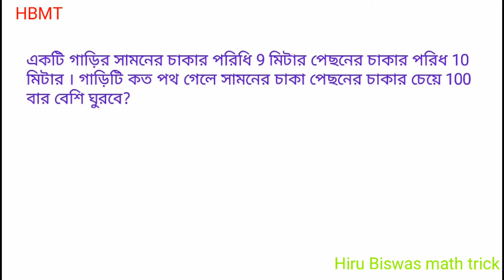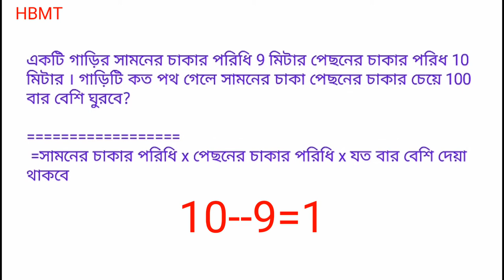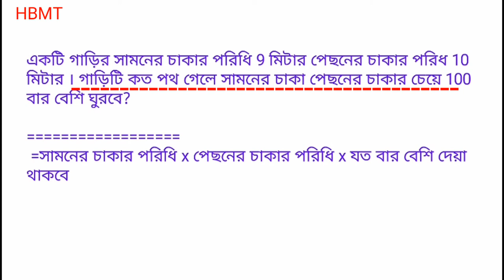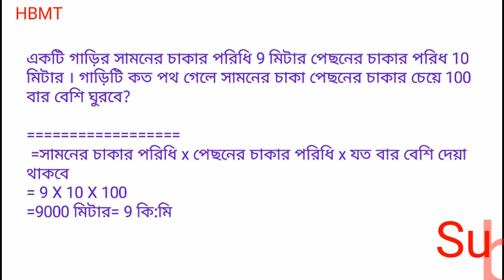চাকার পরিধি সংক্রান্ত অঙ্ক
Hi friend...

Hiru Biswas math trick, Bengali math trick,math trick by hiru Biswas,WB group d math in Bengali,

Hello friend ai channel a Ami jekono dharoner sarkari chakrir, bises Kore Group D and Group C ar bivinno dharoner question alochona kore thaki and proti ta question ar answer khub Choto vabe samadhan Kori jahate sakol student ati khub valo vabe bujhte pare and Exam ghare time tao Kam lage.
Ai channel protidin Ami 3 ta video upload Kore thaki..
                        2:00 PM
                        7:00 PM